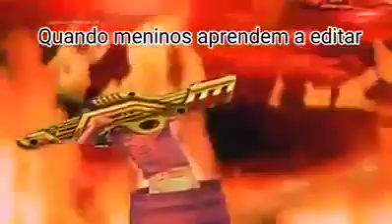Homens x mulheres editando